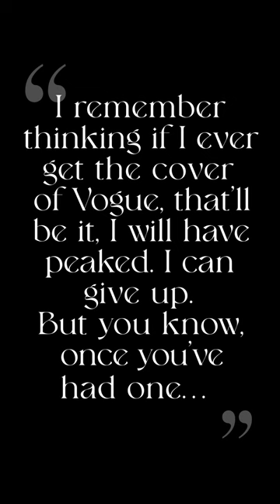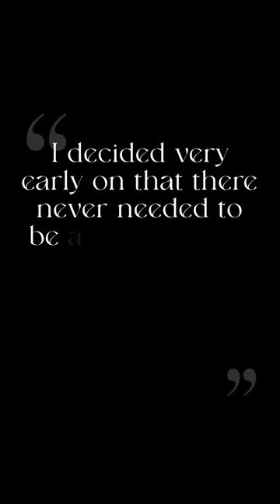Pattie Boyd: My Life in Pictures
A deluxe visual treasure trove of photographs, letters, diaries and more from the iconic fashion model, photographer, wife of George Harrison and Eric Clapton, and one of the most famous muses of the 20th century

Pattie Boyd (born 1944) was at the epicenter of the London music and pop-culture scene in the 1960s and 1970s. Pattie Boyd: My Life in Pictures features over 300 photographs and artworks, with Boyd sharing full and intimate access to her personal archive for the first time. Former wife of George Harrison and Eric Clapton, Boyd is famously the inspiration for Harrison’s “Something” and Clapton’s “Layla” and “Wonderful Tonight.” Boyd’s love of photography developed around the time of her marriage to Harrison. She documented their life together, and later also her second marriage to Clapton, capturing a vast archive of images not just as part of two of the most famous marriages of all time, but also documenting their close friends and contemporaries, including Twiggy, David Bailey, Mick Jagger, Billy Preston and the Beatles.
Boyd’s archive also includes letters from her marriages and from friends, including John and Yoko. It includes diary entries, artifacts and artworks, most famously the original Layla album cover painting by Emile Frandsen. It features extensive photographs from her early modeling career for Vogue and Vanity Fair among other publications, giving a fascinating snapshot into the sea change that occurred in the modeling industry from the postwar demure black-and-white approach to the psychedelic, short-skirt, swinging ’60s. It includes portraits and photographs of Boyd taken by some of the greatest photographers of the 20th century, such as David Bailey, Eric Swayne, Terence Donovan, Robert Freeman and Robert Whitaker. The pictorial feast is further animated by Boyd’s accompanying stories and recollections.